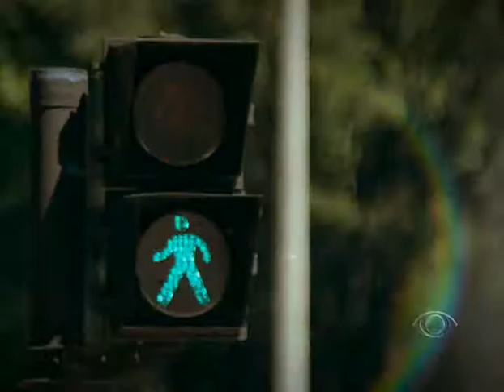ME CHAMA QUE EU VOU 04/09/12 PART1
Programa Me Chama Que Eu Vou. Investigação: Suspeitos de matar Sérgio Rosa Sales prestam depoimento.